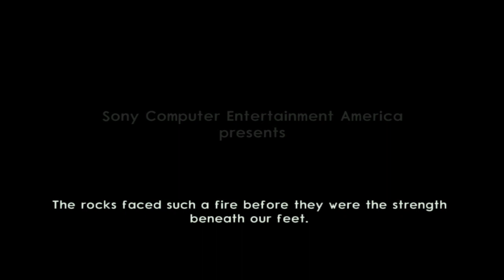Jak II What Have They Done To YOU JAK!?